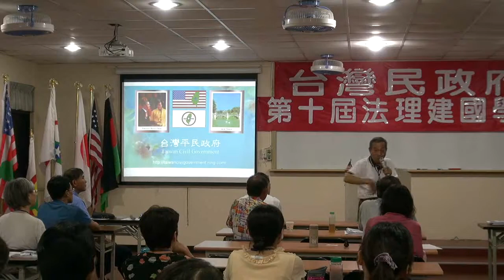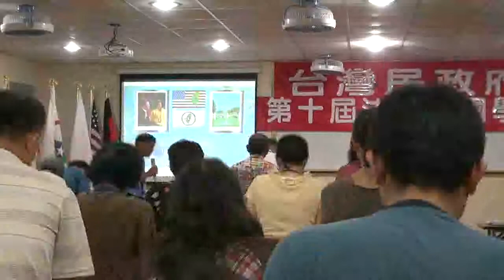110716-07b-時事剖析-台灣民政府第十屆法理建國學院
110716-usmgradio-07b
時事剖析
蔡吉源